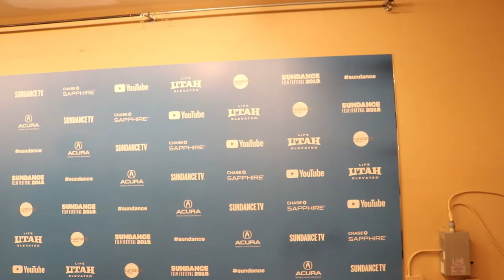Max Adler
The tragic true story of best friends Steve Driver and Tom Dong, two low-end porn actors who sought fame but gained infamy.